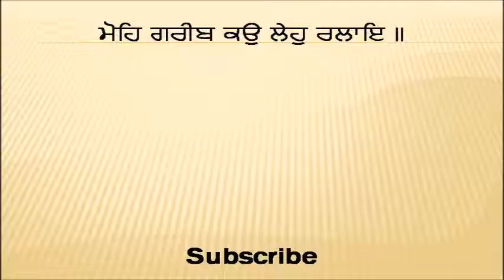Mohra de kolay te Suli da sool | Bhai Veer Singh ji